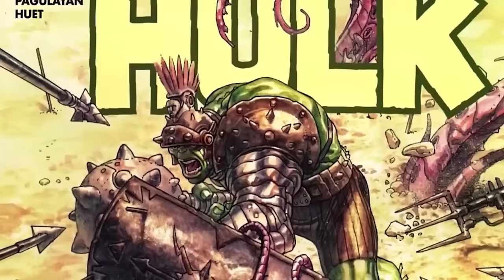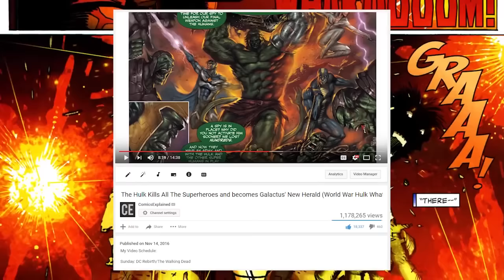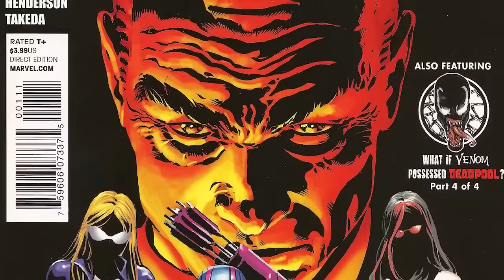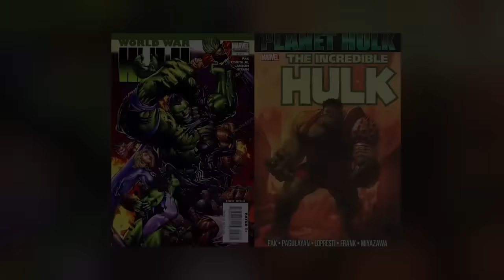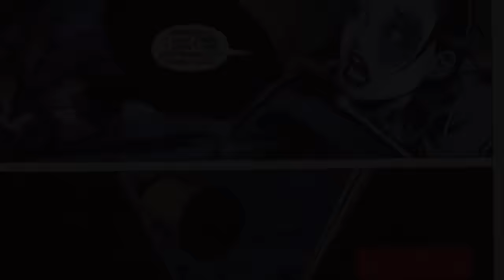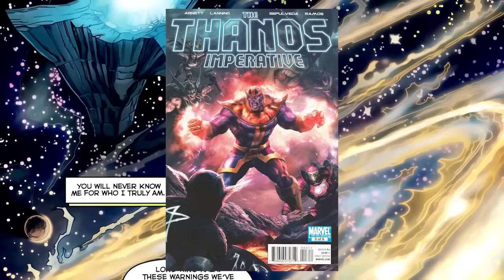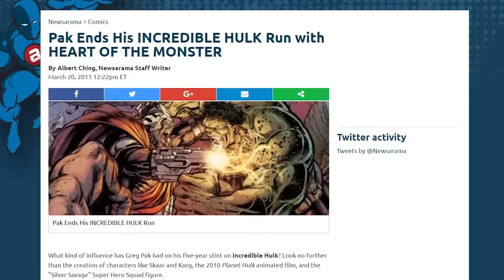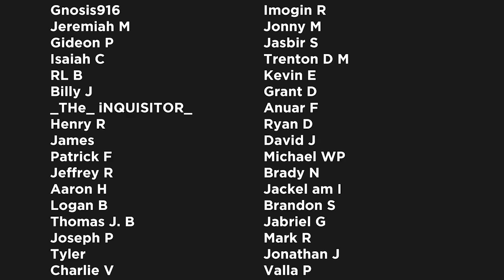Hulk Full Story: Planet Hulk to Red Hulk to Indestructible Hulk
The Hulk is a fictional superhero appearing in publications by the American publisher Marvel Comics. Created by writer Stan Lee and artist Jack Kirby, the character first appeared in the debut issue of The Incredible Hulk.

▸ Twitter.com/Comicsexplained
▸ Facebook.com/Marvelexplained
▸ Instagram.com/Comicsexplained